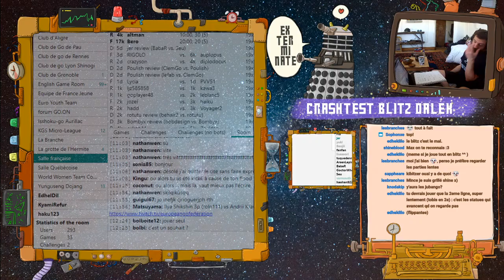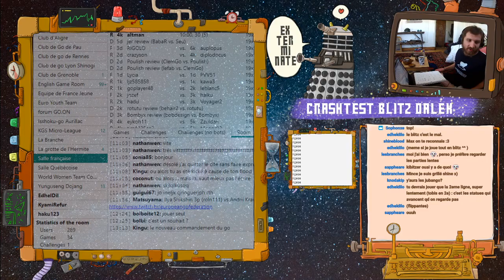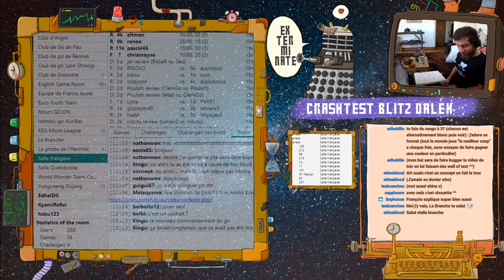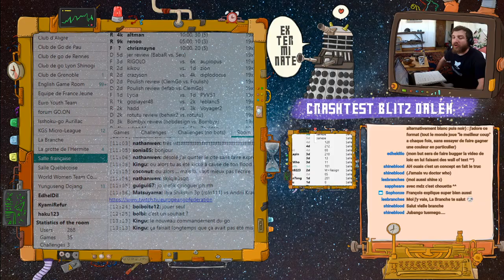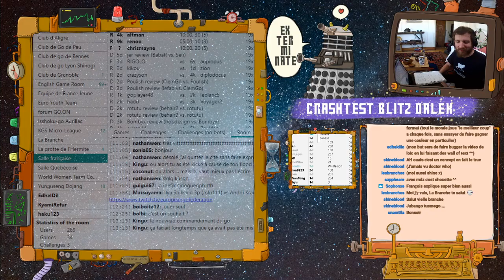Présentation Stream Goctor Who _ La quête de Tobi_19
6 'mini'-quêtes pour découvrir les coordonnées de la planète Tobi_19
Les Daleks "Exterminate" - blitz - 20 victoires
Les anges pleureurs "Don't Blink" - Unicolores et blindGo - 5 victoires
Les compagnons "Run! Go!" - Rengo - 5 victoires
Les Cybermen "Upgrade en cours" - Leela Challenge - 10 victoires
The Master (sur youtube) - Jubango - 2 victoires
Missy "Un problème ?" - Jubantsumego - 5 victoires

Dr Song "Stream sauvage" - tout - pas de quête
Baradoxa temporis - juste pour discuter (itv, kibbitz etc.) -- Watch live